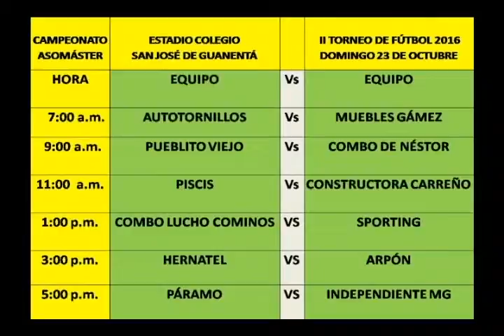DEPORTES INFORMATIVO TELESANGIL 21 DE OCTUBRE 2016